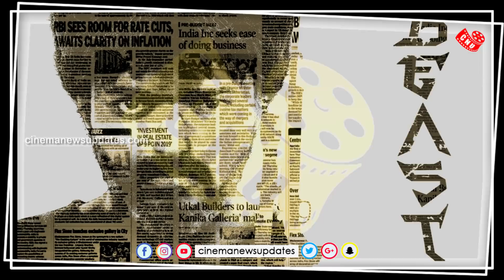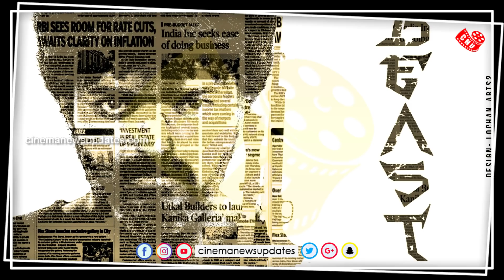Thotta Therikka – Beast Second Single – Vijay Sing Intro Song – Vadivelu – Aniruth Beast 2nd Track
[THIS CHANNEL DOESN'T SUPPORT PIRACY]
                [YOU CAN FOLLOW US ON]